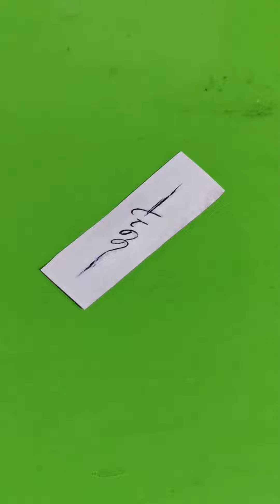Primer tatuaje mini del año 2023..sencillo y bonito